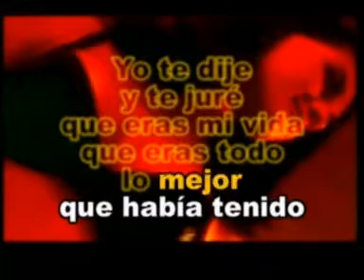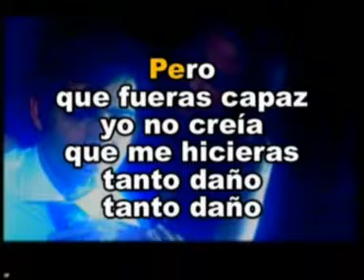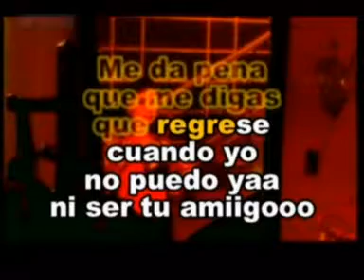Tarde Los Bisconti Las Rocas